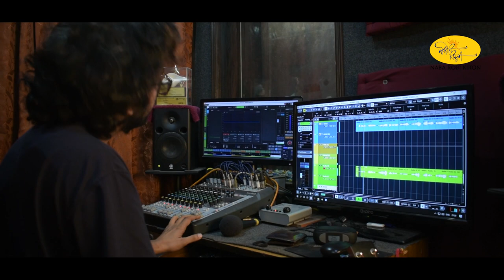জীবনের পরিহাস (Jiboner Porihas) - Krittika Roy Chowdhury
A Naba Robi Kiron presentation
Song : Jiboner Parihas
Singer : Krittika Roy Chowdhury
Lyrics : Ajoy Bhattacharya
Tune : Suman Mickey Chattopadhyay
Music Production : Shamik Guha Roy
Studio : Muzik House
DOP : Gourabmoy Das
Producer : Mr. Arijit Mitra